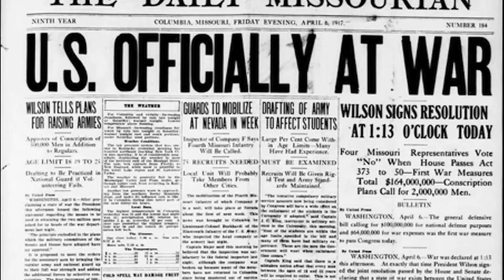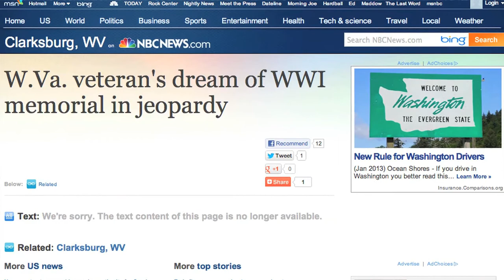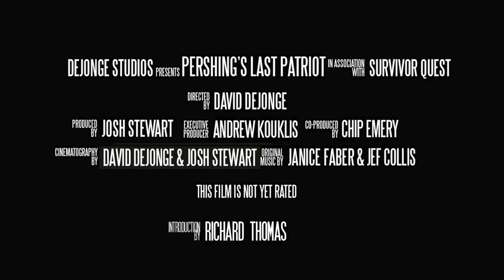Last Doughboy Documentary trailer - Frank Buckles.